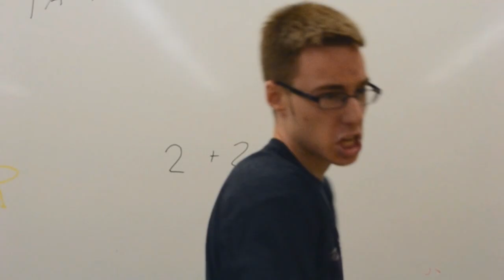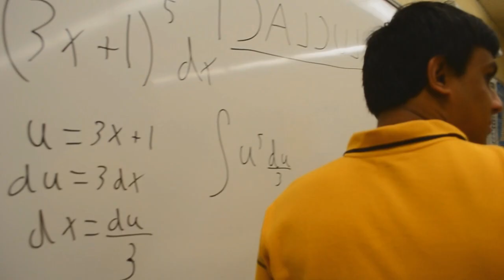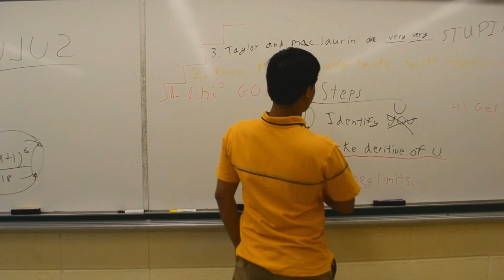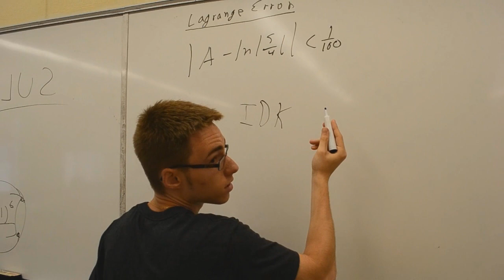Hate Rap #1: Calculus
This is the start of a new series I want to do called "Hate Raps" the next one is going to be about doctors. Leave any suggestions of things you hate and maybe It'll be a future episode! I also am going to be showing this to my teacher as extra credit, might film her reaction to see how that goes xD

for helping me do some text effects, for the beat

Lyrics: (kinda this is what I used but I changed them as I was rapping)
2 + 2 is 4
we ain't doing that no more
I got 99 problems but calc aint one
it's about 90 of em son
that's how I start my day
I wake up at 7 A
yea, first class
not the good kind
it's a huge waste of my time

Decided to take AP
What the hell is wrong with me
And I took BC
dear brain, I'm sorry
manI wanna quit
wondering when I'll ever need this shit
cause whatever man I can't do it

this is so queer
everything is unclear
I'm not asian
sitting here hoping for an alien invasian
to take over the nation
so I can be free
running through the halls yelling finally

always got hw
man my teachers a jerk
tells me to start thinking
I rather start drinking
and when it's all over
another 17 years sober

(chorus) Small part after chorus
I'm so hood like stand and deliver
I don't drink, cause I respect my liver
Got a test today I didn't study at all
Now you know that my grade is gonna fall
It's gonna plummet like I fell of the summit

I'm normally good at math
til I found the area under the curve and cut it in half
you know l'hopital could be hard as hell
hurting my brain
it's got me going insane

I got a 100 on one test
it was open book
but I still had to take look
at the answers on her desk

used over a thousand sheets of paper
feel like I went over to a tree and raped her
what was I talking about again, o yeah calc that's right

when you have an integral and you put in a U
you gotta change the interval
ah it's so stressful
out comes another pimple
why can't it be simple
(well some is, a very very little)

had to revolve around y
it made me cry
I understand why some people want to die
it's all because of calculus
(chorus)

we got a situation
when you add in punctuation
to every equation

looking at all these numbers
but all I see is colors
don't know what to do
she lost me after step 2
*sigh* oh lord
 I'm so bored (wanna grab a sword
Or wrap this cord around my)  *choking noises*

doing review
what else is new
got a massive headache
don't know how much more I can take! *cue chorus*

A theta this and a theta that
Frankly I couldn't give a crap
A month ago I was about
To be smart and drop out
But my teacher knew what I was thinking and started to shout
I sat back down in my seat
Had no choice but to retreat
Man I wish I could cut
But my teacher's a nut
Leaving marks of a ruler on my butt
Expenential growth
Man this stuffs no joke
The only growth I know
Is the one on my toe
Tryna do the lagrange
But I don't get it cause it look so strange
(chorus)

Working off my ass
And I can barely pass
Need to find the natural log
Imma look in my bathroom
Gotta make a joke
Or I won't make it through without a stroke
Doing scatter plots
But all I see is dots
Riemann's Sum
Can't do it, I'm too dumb
Sit in the back and suck my thumb
Taylor and Maclaurin you know they got me snoring, can't concentrate it's just too boring

I've had enough, I give up
I can't do this stuff

Here are some extra lyrics that didn't make it:
I remember when pi
used to be a friendly guy
but now he just gets in the way of my

you thought algebra was hard
well that's easy
this makes it look like abc

Luckily I can correct my tests
Its just too bad I don't know the rest